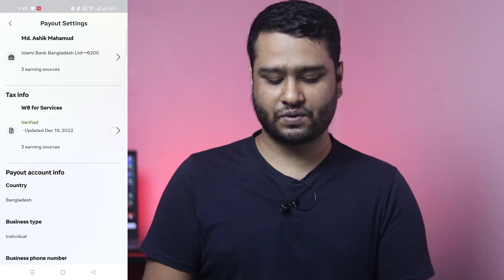ফেসবুক পেমেন্ট করেছে, ব্যাংকে টাকা জমা হয়নি 😐 Facebook Payment Paid But Not Received Bank Account